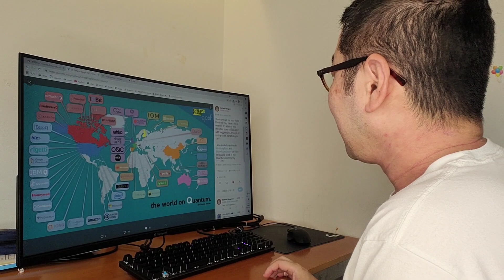海外の人が作った世界の量子コンピュータ企業マップが面白い！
ログインして量子コンピュータが無料で学べるクラウドシステムblueqat cloudを提供しています。

本物の量子コンピュータを動かすことのできるクラウドシステムを提供しています。

量子コンピュータに関するブログを発信して業界でのプレゼンスを高めよう！

企業向けの月額10万円から量子コンピュータのソフトウェア開発のできるプランを用意しています。

量子コンピュータに関する書籍を3冊出版しています。

いちばんやさしい量子コンピューターの教本

みんなの量子コンピュータ

IBM Quantumで学ぶ量子コンピュータ